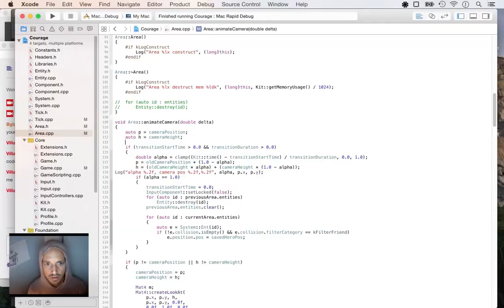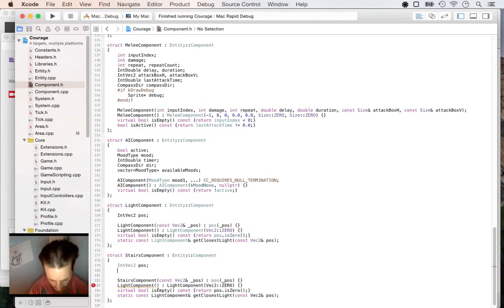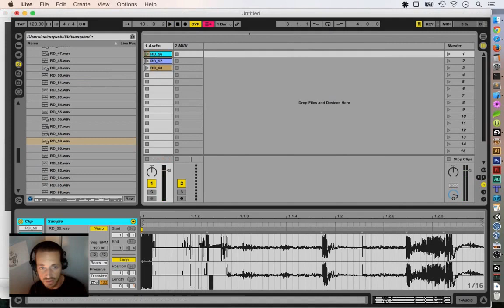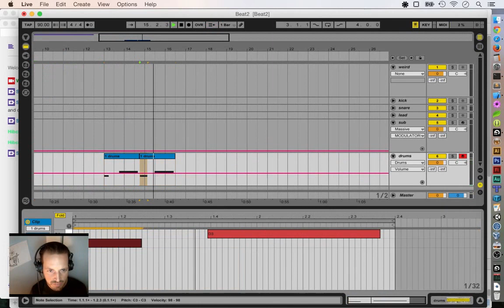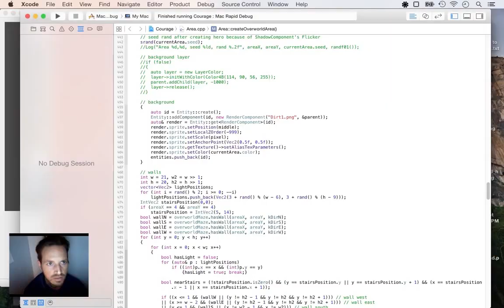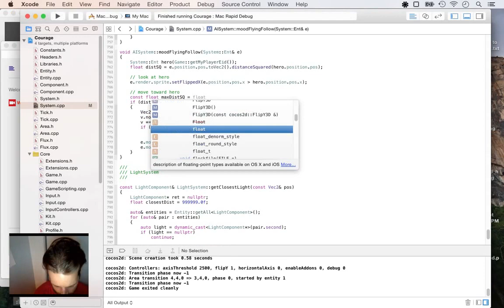Timelapse Game Dev - Songbringer Week 3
Week 3 making the roguelike game Songbringer A timelapse conglomeration of videos, including